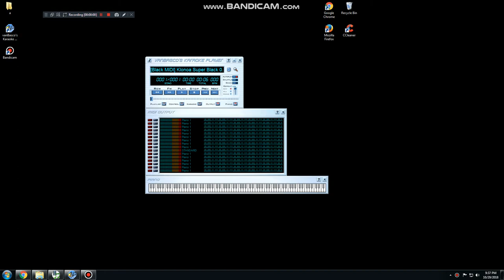[BLACK MIDI] Klonoa 118.000 Notes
Made by: NBC BFDIA Klasky Csupo 2018
Original author video:
Technical Information:

MIDI Filename: [Black MIDI] Klonoa Super Black 0.1 Million.mid
MIDI Size: 932 KB
MIDI Note Count: 118.632
Soundfont used: Borgs Ultra Micropiano V2